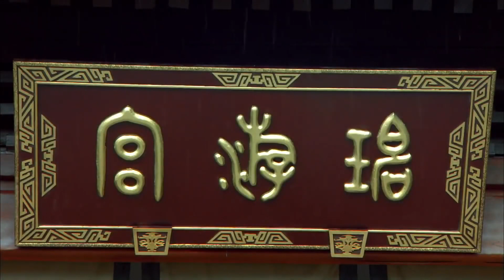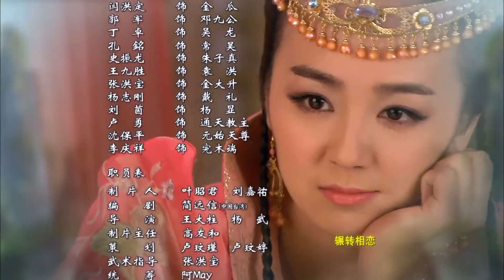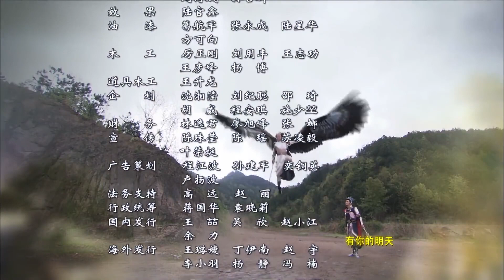热播古装玄幻剧《狐妖倾城》 09 ｜ 不择手段迷惑皇帝的千年九尾狐狸精被神兵天将收服的传奇故事